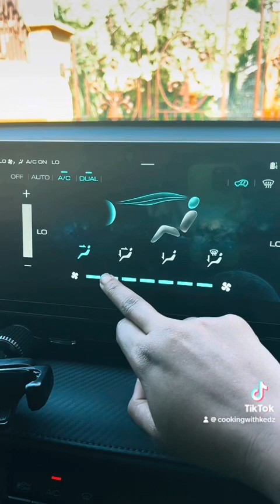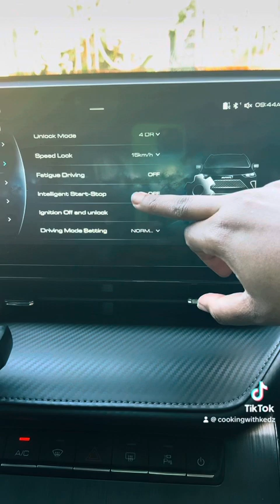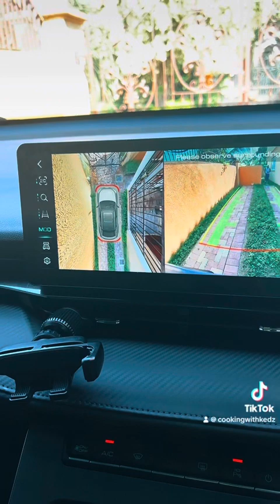2024 GWM Haval H6 GT-Jamaica